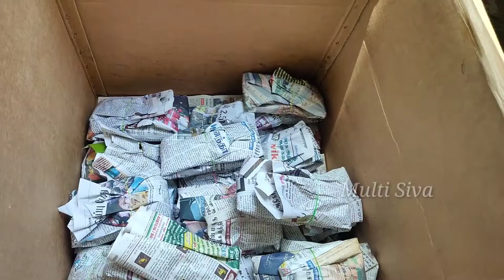வீடில்லாத ஏழை எளிய மக்களுக்கு மதிய உணவாக புலவு சாதம் முட்டை கிரேவியுடன் வழங்கினோம் | Free food